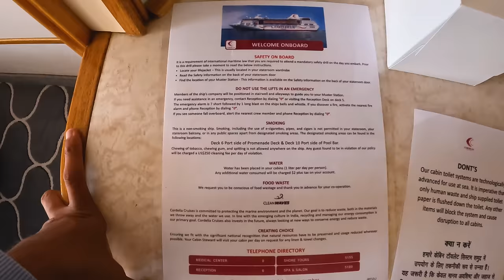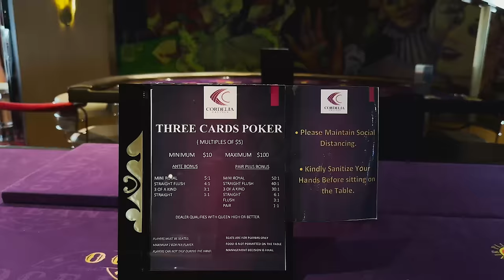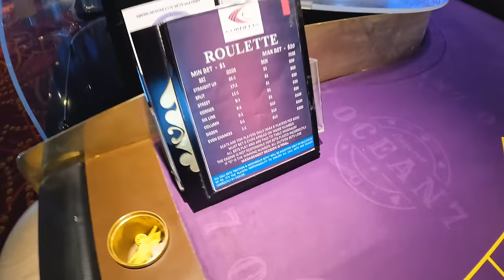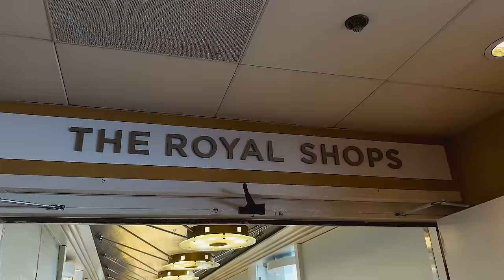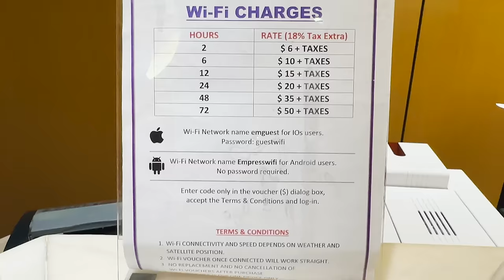India's biggest Cruise Ship Experience | Kochi to Mumbai on CORDELIA CRUISE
Cordelia Cruises by Waterways Leisure Tourism Pvt Ltd is India’s premium cruise liner. True to its name, Cordelia aspires to promote and drive the cruise culture in India through experiences that are stylish, luxurious and most importantly, inherently Indian.
Collaboration and promotion send us your requirements.
0:00   INTRO
00:41 GETTING ENTRY TICKET
05:20  BOARDING TO SHIP
08:28  FIRST VIEW OF THE SHIP
12:40. WELCOME DRINK
17:04. ROOM VIEW
22:08. MEETING SUBSCRIBERS
25:24. POOL AREA VIEW
30:34  FOOD COURT
34:15 WIFI INFORMATION ON SHIP
36:45. CONCLUSION